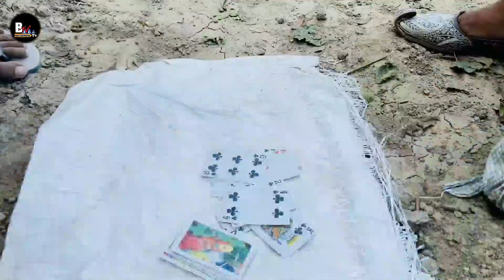Pendu School Life in Punjab • Punjabi Funny Video • New Comedy Short Film Latest Punjabi Movie 2021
Pendu School Life in Punjab • ਪੇਂਡੂ ਸਕੂਲ ਲਾਈਫ • New Comedy Short Film • Latest Punjabi Movie 2021 😂😂

ਸਰਬੱਤ ਦਾ ਭਲਾ, ਕਿਸਾਨ ਮਜ਼ਦੂਰ ਏਕਤਾ ਜ਼ਿੰਦਾਬਾਦ

producer dxxx new video, tharki baba new video, bakhipaad,  school life desi masti pinda wale,

Short Film , Short Movie , Short Films , Short Movies , Latest Punjabi Short Movie , Short Punjabi Film

Short Movie
Short Film
Short Telly Movies
Punjabi Movies
New Movie
New Movies